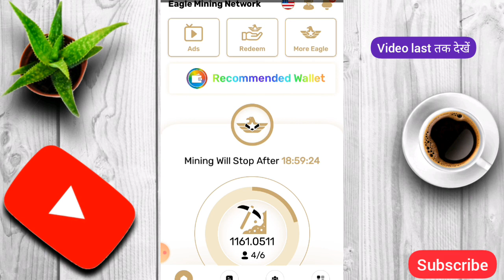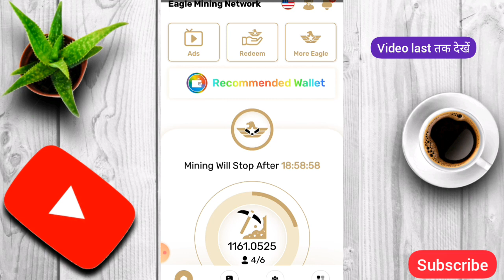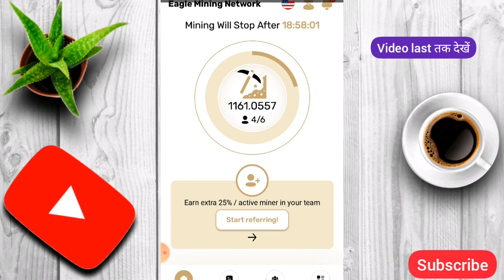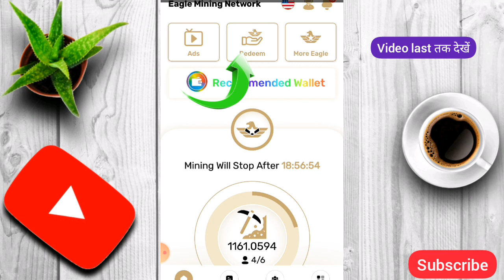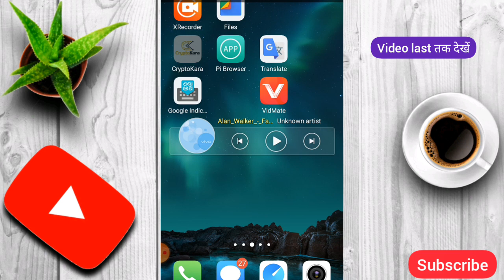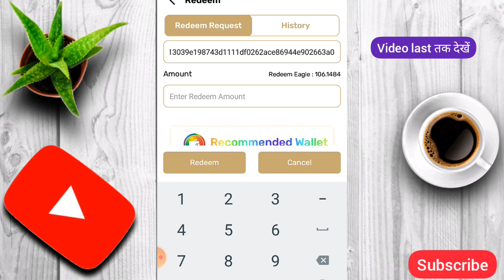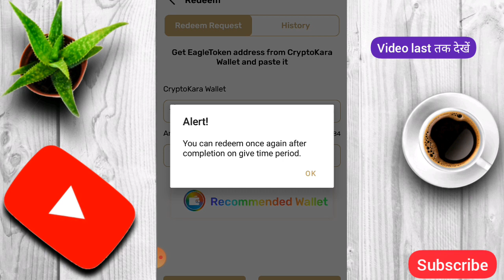pi Network से आगे निकल रहा है।Eagle mining Network।/Eagle mining new update/Eagle Coin redeem/pi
join Eagle mining network and earn free crypto

Refral code.  Hari3415

Eagle mining Network Redeem Update/Eagle cons by&shell test eagle coin/eagle network new update।।

Eagleminingnetwork pi network#cryptocurrency#bitcoin

join Eagle network and earn free crypto

www Eagle mining network

refral code  Hari3415

Eagle network new update
Eagle network today news
Eagle mining network todaye news
Eagle network explanation in Hindi

I'm not a financial advisor.this video is purely for educational purposes only and should not be taken As investment advice.cryptocurrency is a subjected to Huge market risks.So do your research before investing.  Am not responsible for your financial loss